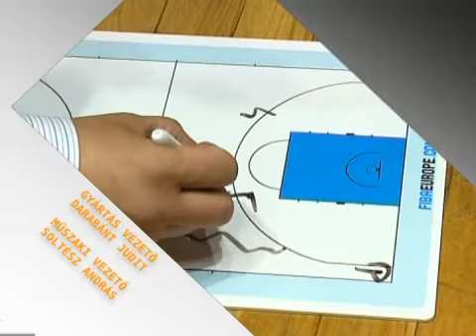Marso Kosár Tv 2011.12.20. - Kölcsey Tv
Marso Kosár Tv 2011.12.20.